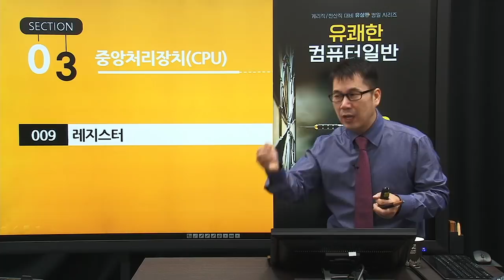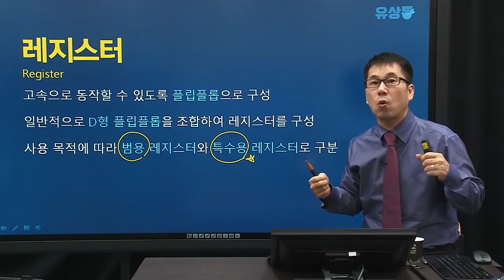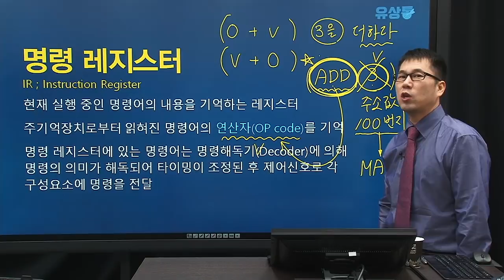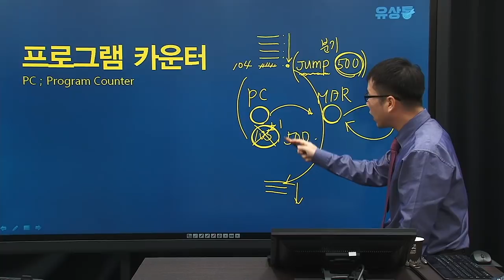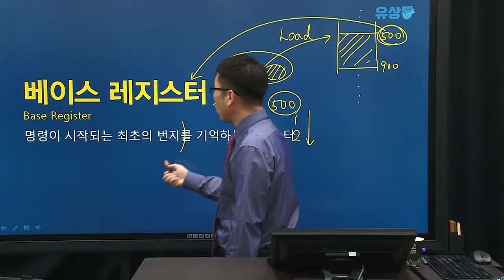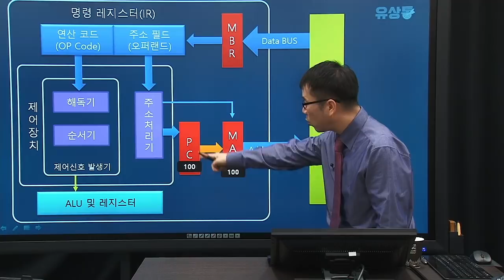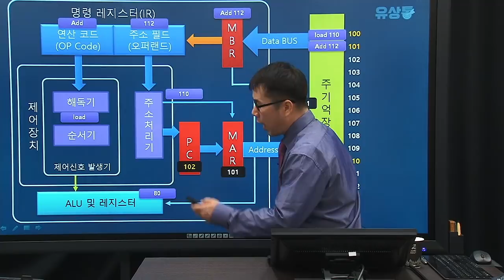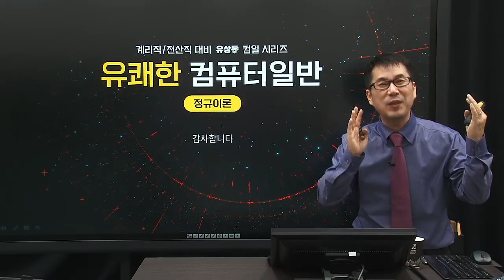[계리직/전산직/군무원] 유상통_유쾌한 컴퓨터일반 정규이론_제09강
계리직/전산직/군무원 시험대비 유상통 컴퓨터일반 정규이론
제09강 레지스터

본 강좌는 유쾌한 컴퓨터 일반 정규이론 강좌의 일부로 오시면 유수 샘의 보다 다양한 강좌를 만나실수 있습니다.